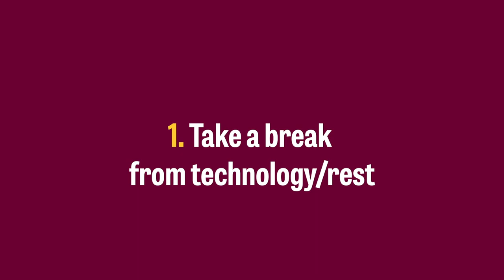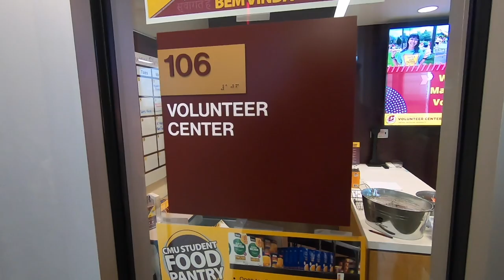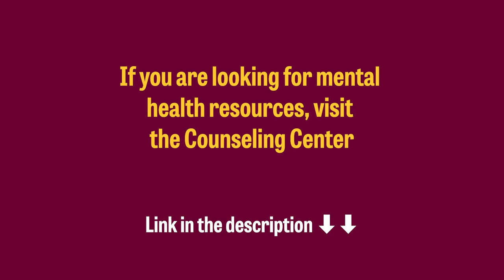7 Ways Spend Your Wellness Day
Everyone needs a break now and then, so make sure to take advantage of your upcoming Wellness Day! Catch up on assignments, practice your favorite hobby, or even have a lazy day. Check out Central Michigan student videographer Nina’s 7 tips for the best ways students can spend their Wellness Day’s this year!